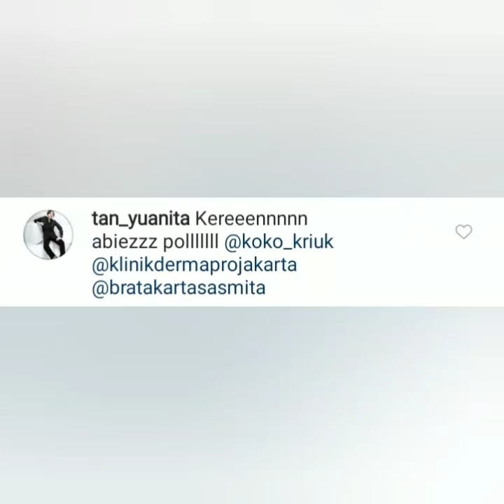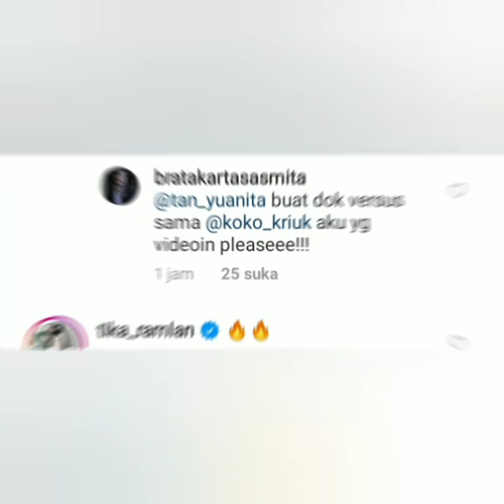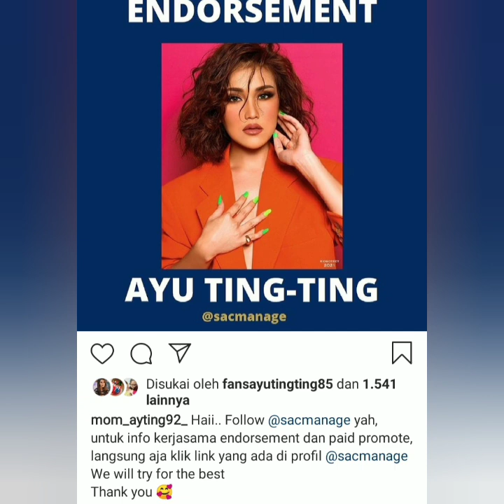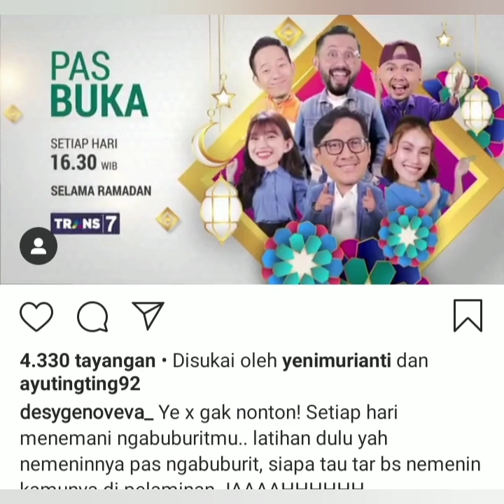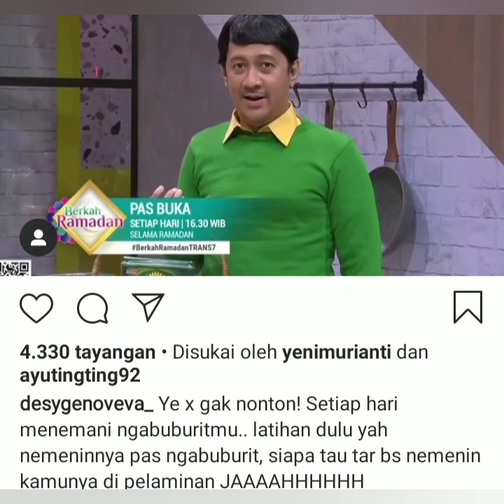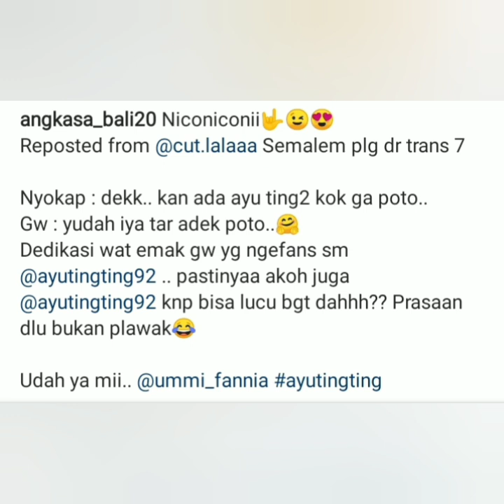5 Info sekaligus, salah satunya Bratakartasasmita dan Dokter cantik Komentari status IG ayutingting